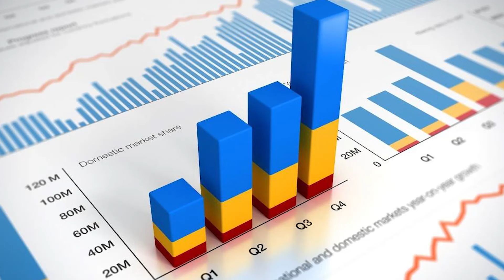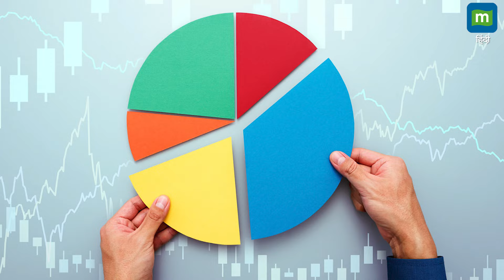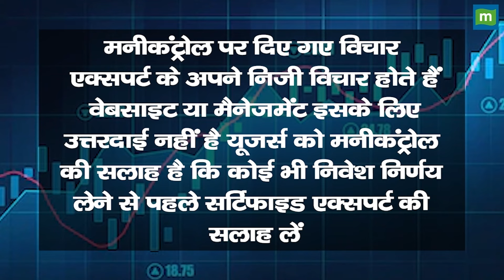बंपर कमाई का मौका देगा ये सेक्टर | Tata Nifty IndiaTourism Index Fund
टाटा निफ्टी इंडिया टूरिज्म इंडेक्स फंड भारत का पहला टूरिज्म इंडेक्स फंड है। फंड के मैनेजर कपिल मेनन है। 1 अगर 2024 को इसका NAV 10.09 रुपए था। इसमें 5000 रुपए का मिनिमम निवेश किया जा सकता है। वहीं, इसकी मिनिमम SIP 100 रुपए है। इसके जरिए टूरिज्म सेक्टर से वेल्थ क्रिएशन संभव है इसमें कम रिस्क में छप्‍परफाड़ रिटर्न मिल सकता है